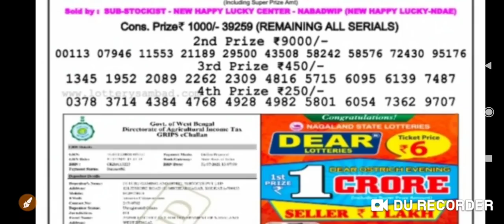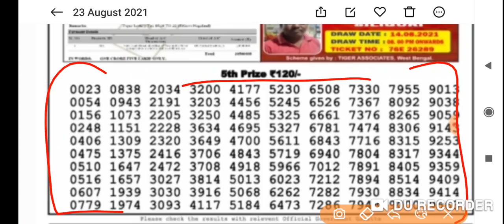Nagaland State Lottery Dear Ganga Morning 01:00 p.m. 23/08/2021 Result Live Today.